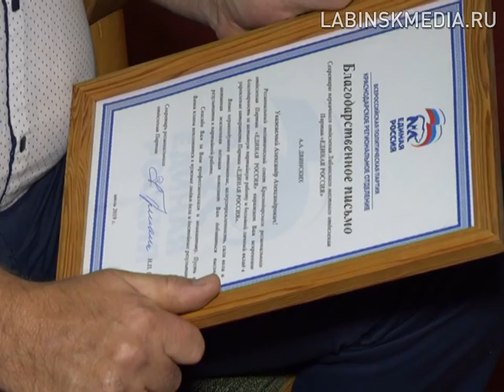Семинар-совещание партии "Единая Россия".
В Лабинском районе прошёл семинар-совещание с секретарями первичных отделений партии "Едина Россия".